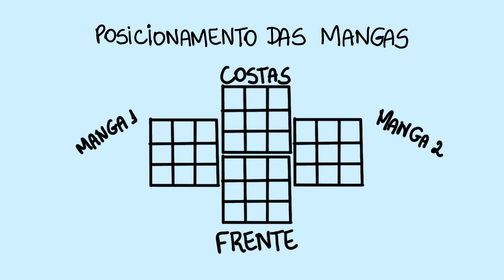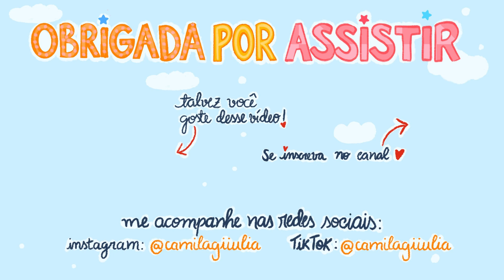COMO FAZER CASACO DE GRANNY SQUARES | Casaco Mochi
No vídeo de hoje eu vou ensinar como fazer o casaco de granny squares  inspirado no famoso casaco da Mochi. É um casaco muito fácil e rápido de fazer, acessível tanto para quem está iniciando no crochê quanto pra quem já é mais avançado. Para confeccionar essa peça eu utilizei um fio 100% poliéster mas você pode experimentar fazer com fio acrílico ou, se a sua região for mais quente, dá pra fazer uma versão menos quente com fios de algodão, mas é importante que você faça os devidos testes para que a sua peça fique com o caimento que você deseja.